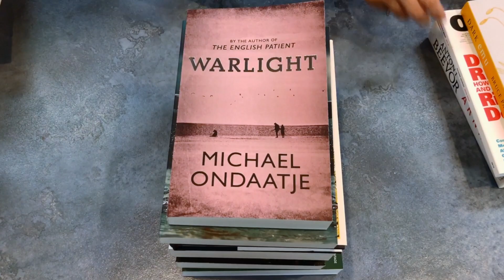Top Ten Bestsellers at Abbey's Bookshops! Late June 2018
Our Top Ten Bestsellers for the later weeks of June, 2018!

6 - Civilisations: How Do We Look / The Eye of Faith, by Mary Beard